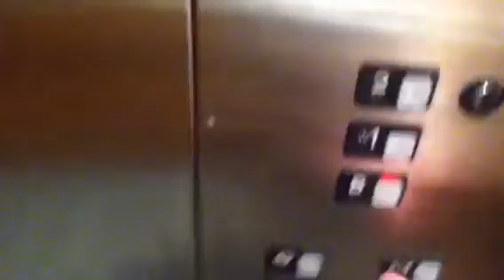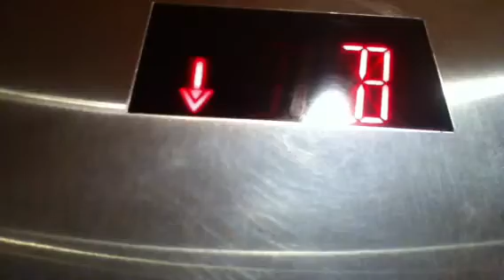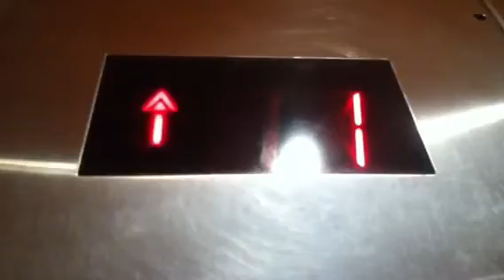MUST WATCH: The True Definition Of A Schindler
This is the true definition of a Schindler. You'll see why.